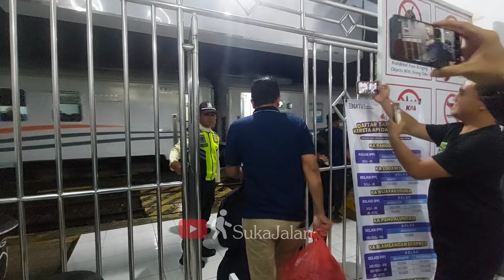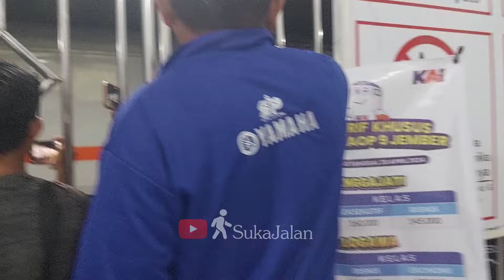SELAMAT JALAN‼️FAREL PRAYOGA NAIK KERETA MENUJU PASURUAN - JAKARTA